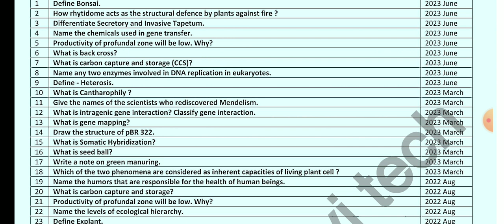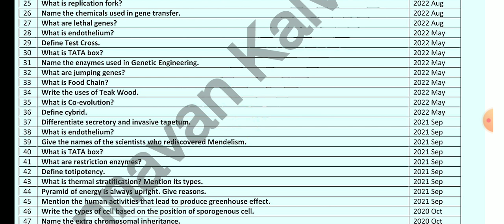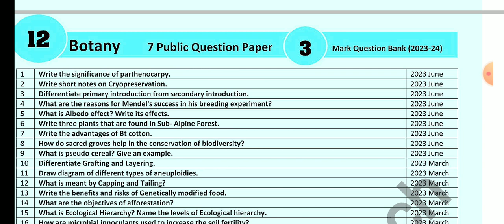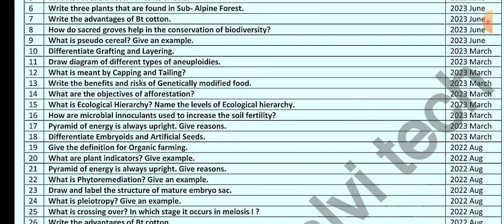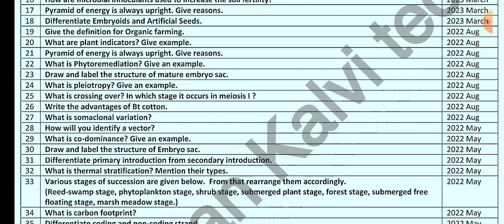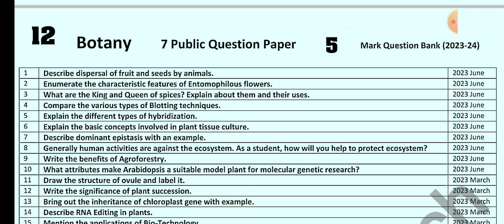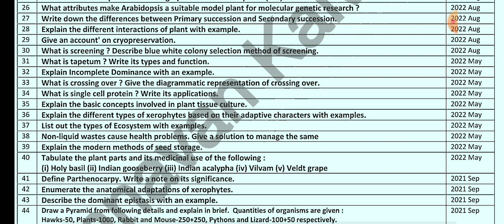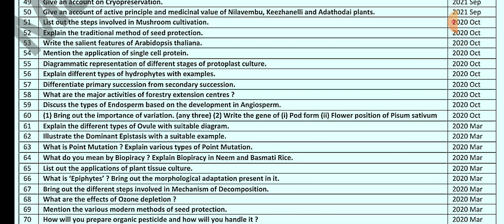12TH STD BOTANY PURESCIENCE HALF YEARLY EXAM DECEMBER-2023 MOST IMPORTANT 2,3,5 MARKS QUESTION BANK💯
10THSTD#WHAT'SAPP#GRUOP

12TH STD SCHOOL UPDATE 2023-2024

11TH STD SCHOOL UPDATE 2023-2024

10TH STD SCHOOL UPDATE 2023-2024